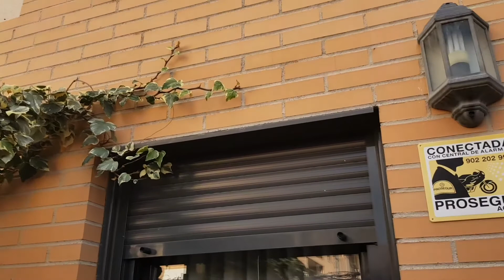Prebonsai y otras plantas en el patio 17/03/2018